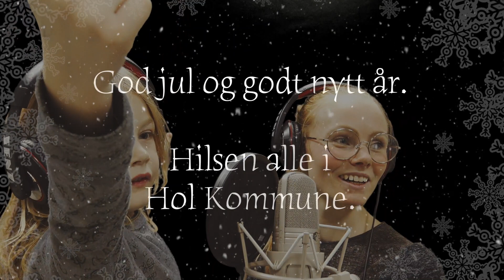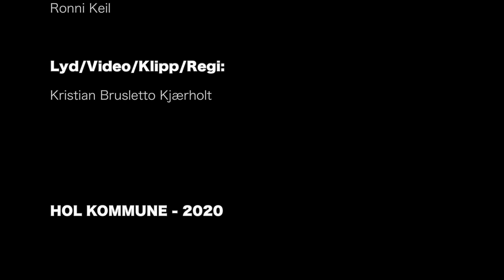Stjernesludd - Hol kommune 2020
Få med deg årets nydelige versjon av Stjernesludd, når Erlend Eggen og kompani slår på stortromma.

Videoen er en hyllest og en takk til alle som jobber i, for og med hele Hol kommune, og en hilsen til alle innbyggerne.

TA VARE PÅ HVERANDRE.

Medvirkende

Vokal:
Erlend Eggen
Vegar Nesfossen Dreier
Gard Songstad Hella
Lene Olsen Sletto
Sindre Kaupang
Sunniva Fossly
Vanja Fossly
Caroline Skogheim Keil
Liam Skogheim Keil
Tuva Schøyen Grue

Bass:
Erlend Eggen

Gitar:
Jon Opsahl Sletto

Piano:
Knut Almås Anfinset

Trommer:
Ramona Fossly

Perc:
Ronni Keil

Lyd/Video/Klipp/Regi:
Kristian Brusletto Kjærholt

HOL KOMMUNE - 2020